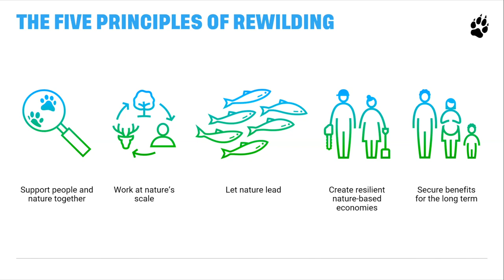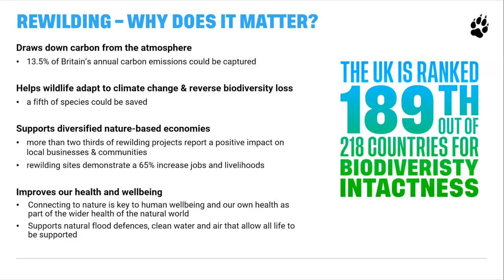How to Re-Wild Britain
Rebecca Wrigley from Re-Wilding Britain on how we can bring nature back to life across our landscapes, increasing species diversity, changing how we use the land, farm differently and work in harmony with nature. Re-Wilding Britain helps create local action to rewind in communities and help change local policies and practices.